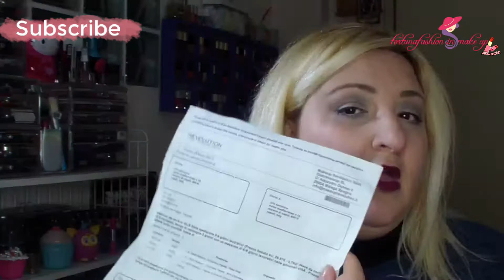SPACCHETTAMENTO MAKEUP REVOLUTION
Ciao ragazze oggi vi propongo uno spacchettamento makeup revolution spero che vi piaccia iscrivetemi e seguitemi.